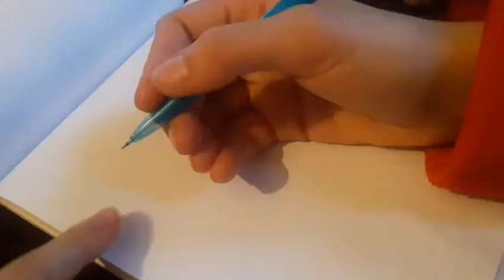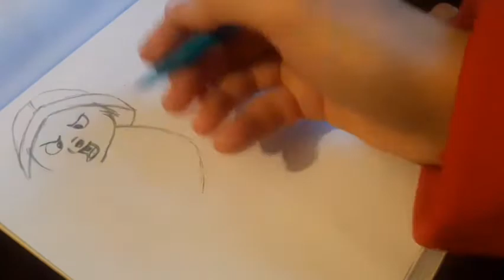How to Draw the Rescuers | Drawing Cartoons